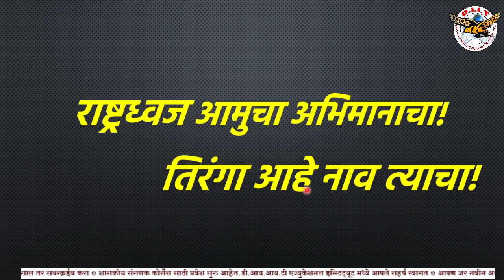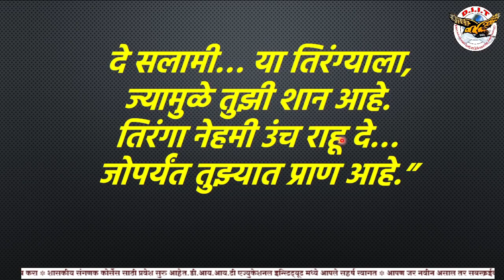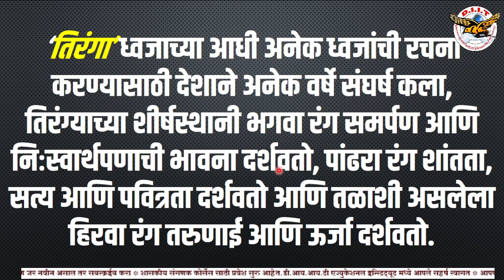माझा तिरंगा माझा अभिमान निबंध मराठी/maza tiranga maza abhiman marat nibandh/तिरंगा माझा अभिमान निबंध